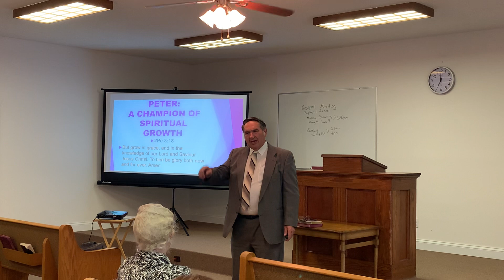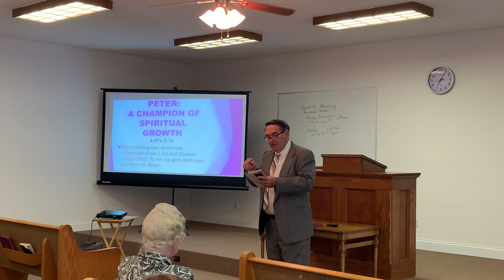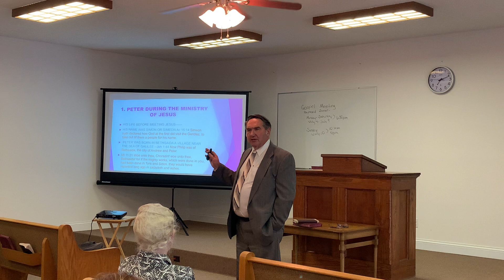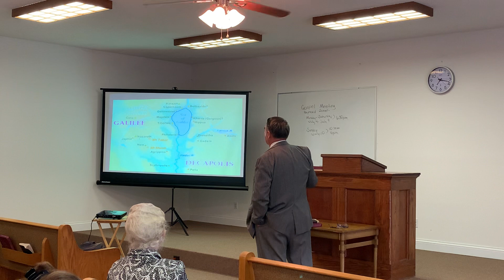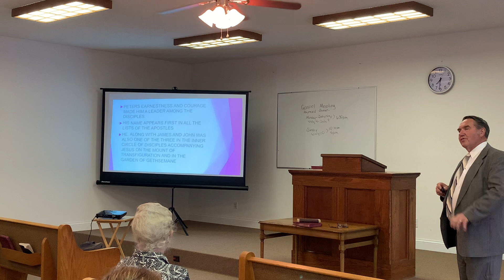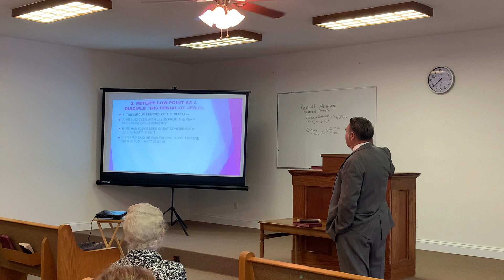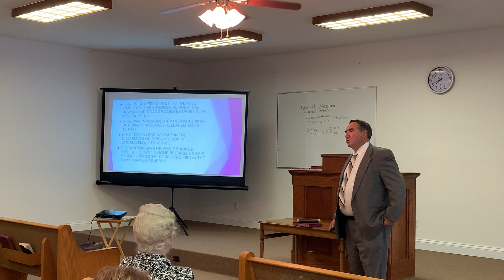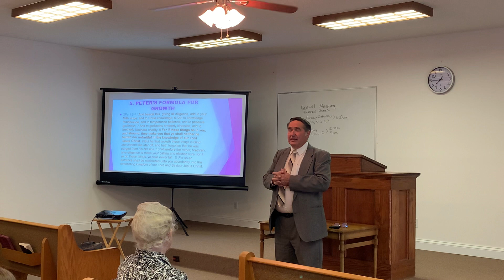Bible Greats: Peter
Brother Raymond Stiner tells an uplifting lesson on the Apostle Peter.